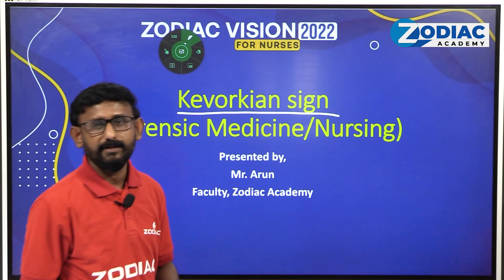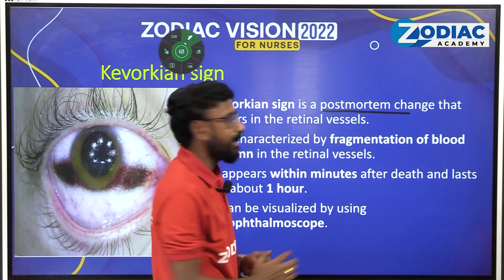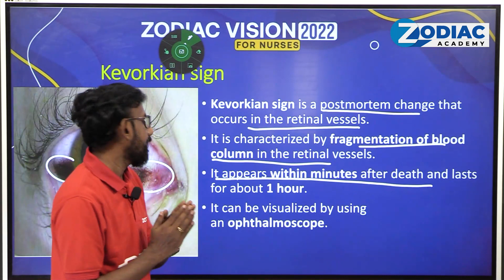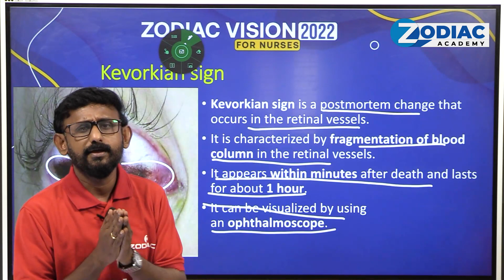KNOWLEDGE HUNT 2022||ASSISTANT PROFESSOR (Topic: KEVORKIAN SIGN(Forensic Medicine/Nursing)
by Arun ||

ASSISTANT PROFESSOR 1st BATCH ADMISSION GOING ON ||

Nursing Tutor 100 DAYS 1st BATCH ADMISSION GOING ON ||
ZODIAC ACADEMY

📣 Dear Nursing Job Aspirants ,
         നേഴ്സിംഗ് പരിശീലന രംഗത്ത് നൂതന ആശയമായി Zodiac Publications അവതരിപ്പിക്കുന്ന നേഴ്സുമാർക്ക് വേണ്ടിയുള്ള ഇന്ത്യയിലെ തന്നെ ആദ്യത്തെ OMR BASED PRACTICE BOOK സോഡിയാക്ക് പബ്ലിക്കേഷൻസ് പ്രസിദ്ധീകരിച്ചിരിക്കുന്നു .

🆕 പരീക്ഷ സമയത്ത് മാത്രം ഉദ്യോഗാർത്ഥി പരിചയപ്പെടുന്ന OMR എന്ന വർക്ക് ഷീറ്റ് ,പഠന പരിശീലനത്തിനും മികവുറ്റ പ്രകടനം നടത്തുന്നതിനും വേണ്ടി നിങ്ങളുടെ വിരൽ തുമ്പിലേക്ക് പുസ്തക രൂപേണ എത്തിക്കുന്നു .

💢Speciality , Advanced , Model  Questions എന്നിവ പ്രത്യേകമായി ഉൾപ്പെടുത്തി 100  set ചോദ്യ പേപ്പറുകൾ Omr outline നോടു കൂടി ഉൾപ്പെടുത്തിയിരിക്കുന്നു.

💢നിങ്ങളുടെ കൃത്യമായ evaluation - ന് വേണ്ടി വിശദീകരണ മാതൃകയിലുള്ള ഉത്തര സൂചികയും ഇതിന്റെ ഭാഗമായിട്ടുണ്ട്.

💢ഓരോ സെറ്റ് പരിശീലനത്തിലൂടെയും നിങ്ങളുടെ knowledge level മെച്ചപ്പെടുത്തുന്ന തരത്തിൽ ചോദ്യങ്ങൾ ക്രമീകരിച്ചിരിക്കുന്നു.

 💯 Anatomy & Physiology :- 6 set
 Microbiology :- 3 set
 Sociology :- 1 set
 Psychology :- 1 set
 Nutrition and Biochemistry :- 3 set
 Nursing foundation :-7 set
 First aid :- 1 set
 Pharmacology :- 5 set
 CNS :- 2 set
 CVS :- 2 set
 Respiratory system :- 2 set
 Renal :- 2 set
 GIT :- 2 set
 Endocrine :- 2 set
MSK :- 1_ set
 Dermatology :-1 set
 Oncology :- 1set
 OBG :-7 set
 Paediatrics :- 6 set
 Mental health :- 5 set
 Community Health Nursing :-7 set
 Nursing Research :- 1 set
 Nursing Administration :- 1 set
 Nursing education :- 1 set
 _Model set_ :- 30 set
 *ഇത്തരത്തിൽ 10000 ചോദ്യങ്ങൾ ഉൾപ്പെട്ട 100 set OMR based
Comprehensive പരിശീലനം DME,DHS, AIIMS, JIPMER,PGIMER,ESI,
SCTIMST,RCC,RRB,NIMHANS,MSc Nursing entrance, Nursing tutor and Asst.professor in Nursing എന്നീ പരീക്ഷകൾക്ക്  വിജയത്തിനുപരിയായി ഒരു മികച്ച റാങ്ക് കരസ്ഥമാക്കുന്നതിന് നിങ്ങളെ യോഗ്യരാക്കുന്നതാണ് .